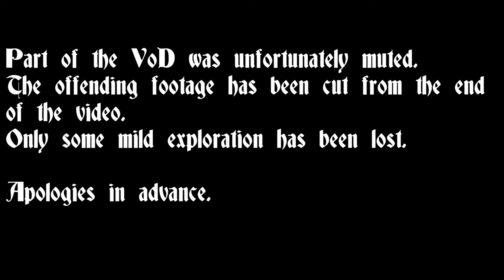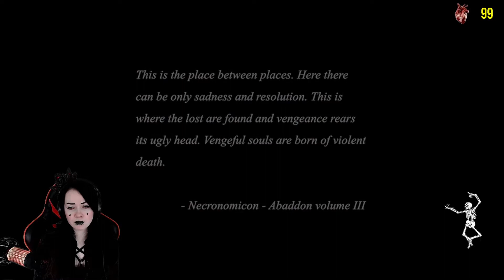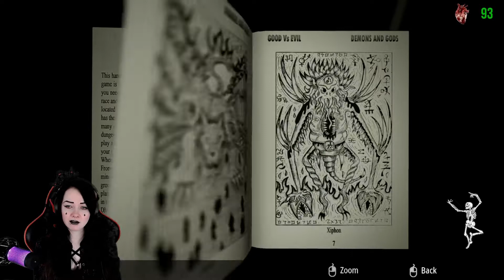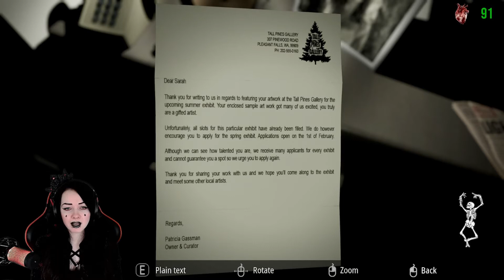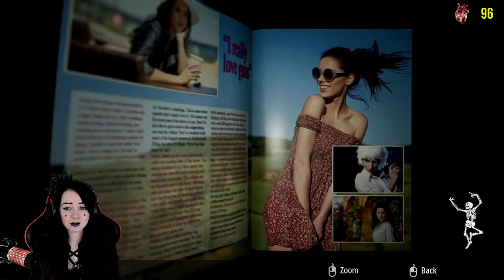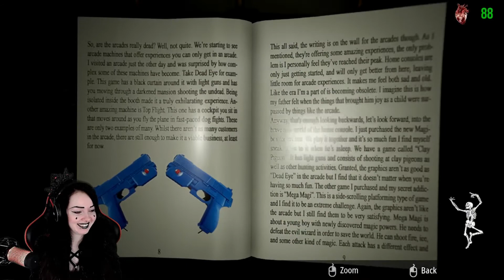Infliction: Extended Cut - Part 1